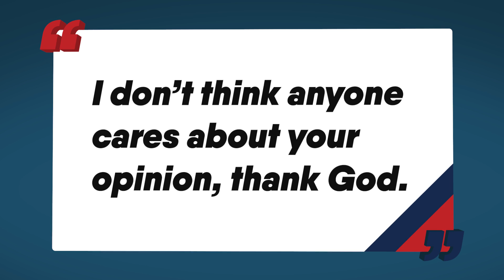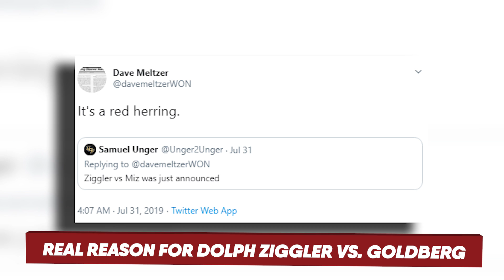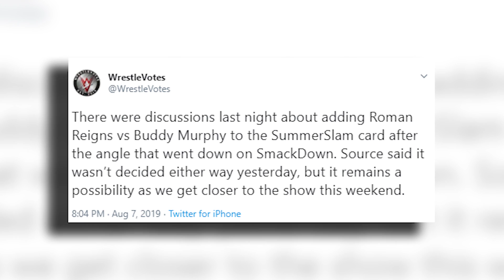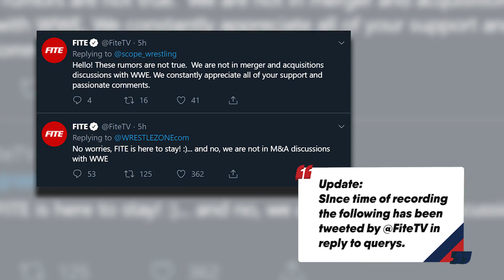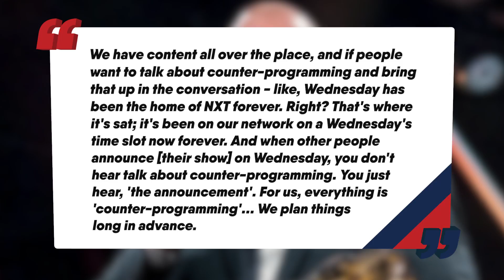WWE Buying AEW Partner?! WWE Star Wants AEW Move! | WrestleTalk News Aug. 2019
WWE Buying AEW Partner?! WWE Star Wants AEW Move and more in todays WrestleTalk News for Friday 9th August 2019...

MJF: Ultimate Heel - 1:05
ROH Sign Joe Hendry - 1:55
Real Reason For Dolph Ziggler Vs. Goldberg - 5:02
Real Reason For Summerslam Changes - 5:55
More Changes To Summerslam? - 6:31
Rey Mysterio Would Move To AEW “In A Heartbeat” - 8:18
WWE Buying AEW Partner? - 9:17
Live NXT Plans Revealed? - 10:20
Follow WrestleTalk:

Rey Mysterio would move to AEW “in a heartbeat”, via WrestleTalk